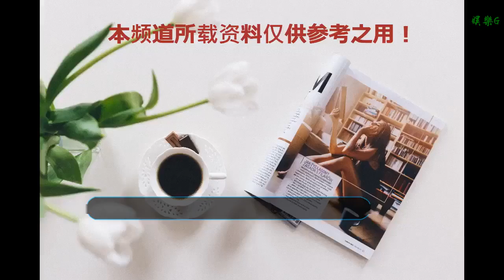「票房」小蜘蛛也不是謙虛，畢竟在座統統都是垃圾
谢谢！

    2018年還有一周就要結束了，但國產電影依舊不想放寒冬里的觀眾一馬，上周五共有五部新片上映，其中有四部國產電影分別是《天氣預爆》、《武林怪獸》、《葉問外傳：張天志》、《夜魔奇案》，目前前三部電影的豆瓣分數分別為4.1、4.2和5.8，票房表現較好的前兩部作品評分相加依然不及同天上映的動畫電影《蜘蛛俠：平行宇宙》的8.9分。
    小蜘蛛上映兩天后票房便已破億，但最開始的市場預期里，“筷子兄弟”之一的肖央自編自導自演的奇幻喜劇《天氣預爆》被視為賀歲檔最有可能的票房領跑者，這一點從上映首日的排片占比上反映的相當明顯。單日票房冠軍最終歸屬《蜘蛛俠：平行宇宙》，但在排片方面，《天氣預爆》排片首日基本處在30%左右，高出小蜘蛛10個百分點，緊隨其后的則是另一部奇幻喜劇《武林怪獸》。
    隨著豆瓣評分陸續開出，三部身處及格線以下的國產電影便開始失去影院和觀眾的支持，周末兩天《蜘蛛俠：平行宇宙》開始在各項指標上領先，甚至上映兩周的《海王》排片也重回20%，單日票房均在5000萬以上。
    雖然同屬超級英雄電影，但作為動畫類型出現的《蜘蛛俠：平行宇宙》在風格上明顯與真人電影不同，不論畫風還是敘事風格都要更顯得更加自由和奔放，主打美漫平行宇宙的概念使得來自多個不同故事里的蜘蛛俠能夠聚在一起，盡管故事依然沒能脫離超英電影中那些自我實現和突破的概念，卻因為與真人電影明顯不同的風格與想象力，讓人看到了超英電影一種新的可能。
    由于美漫有大量原著漫畫、動畫甚至游戲作品，所以不同作品類型之間相互借鑒經典元素已是常事，《蜘蛛俠：平行宇宙》很多設定就來自其《終極蜘蛛俠》動畫劇集和主機游戲《蜘蛛俠：破碎維度》。也正是這些不同類型元素的融合，使得這部3D動畫電影又有了很多二維動畫的場景與風格，甚至很多彈出式對話框和擬聲詞都致敬了美漫漫畫的創作形式。
    包括開場時的會人部分觀眾感官不適的掉幀畫面，其實都是作為動畫電影能夠做出的大膽嘗試，多元風格與驚人的想象力，使得這部動畫電影成為了今年動畫作品里最大的驚喜，也是少有的能夠得到中外觀眾和影評人一致好評的超英改編作品。
    有這樣的小蜘蛛在影院上映，真的很難找到理由為同檔期的國產電影貢獻票房，在今年多次票房總結里已經提過，進入2018年電影口碑與票房的相關性越來越強，想像過去那樣憑借一班熟臉明星和一個三流故事就去影院“圈錢”的時代已經快過去了。
    《天氣預爆》和《武林怪獸》便是還沉浸在過去傳統的“圈錢”套路中，即便拋開國內影視圈用諧音梗做片名便難有上佳質量的慣例不提。《天氣預爆》由肖央自編自導自演便已經讓人察覺到一絲危險，畢竟國內喜劇演員轉型做導演成功的例子實在有限，同時電影又集結了小沈陽、 岳云鵬這兩位電視笑星加上“爛片專業戶”杜鵑，翻看以上這三位主演的電影作品，豆瓣評分超過5分都屈指可數。而從《天氣預爆》的成片來看，已經被開心麻花用爛的“屌絲追女神”故事并不會因為加上奇幻背景就迎來新生。
    盡管《武林怪獸》的導演劉偉強作為導演的履歷要比肖央強上太多，但當他化身劉鎮偉之后，加上陳學冬、包貝爾和肖央的好兄弟王太利，即便是有金像獎影帝古天樂、金馬影后周冬雨依然無法改變整部電影的鬧劇性質。三部國產電影里，原本只有作為功夫片的《葉問外傳：張天志》勉強還能一看，但一想到“八爺”袁和平又擔任導演，即使是功夫迷真的很容易被勸退。
    從《蘇乞兒》到《臥虎藏龍：青冥寶劍》，袁和平作為導演在新千年里浪費過的IP真的不要太多，現在這一名單里大概又要加上一個“葉問”了。作為《葉問》系列的外傳，《張天志》不論是故事主線還是人物動機都和正傳沒有太大分別，之前作為反派出現的張天志搖身一變整個人物性格和缺陷都直接繼承了葉問。同時電影仍舊依靠煽動民族情緒作為主要戲劇沖突，必須要暴打外國大漢才能完成最后的高潮戲。這都已經是2018年了，十年前一句“我要打十個”可能還有人覺得熱血，如今愛國都得靠買華為手機了啊。
    就目前來看，賀歲檔基本上已經名存實亡，下周還有好幾部國產新片要迎難而上，但今年想要完成全年600億票房的目標，單看這些家伙的賣相很難指望的上。